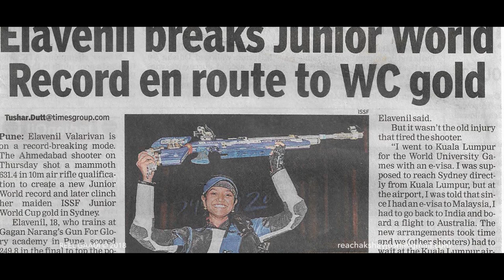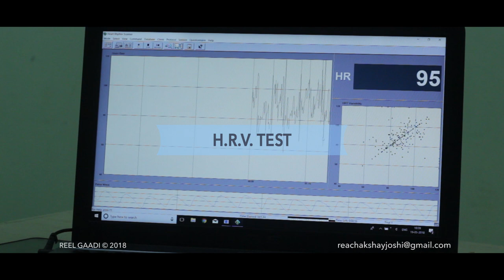PROMO VIDEO MADE FOR OLYMPIC MEDALIST, GAGAN NARANG'S GFG SHOOTING ACADEMY.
Concept, Sound, Cinematography & Direction: AKSHAY K. JOSHI

VFX & Editing: AMIT V. BRAHMANE

Sound Assistant: DEVEN A. KULKARNI

Video specifications:
Camera: Canon 600D
Lens: Canon 18-135mm & Canon 50mm
Sound: Stereo
Resolution: 1920p x 1080p

This is a promotional video made by Reel Gaadi Films, India. The video is made for Gun For Glory Shooting Academy and explains the approach and vision of the academy in association with Olympic Gold Quest (OGQ) in building India's upcoming Olympic shooters.
The video was shot over a span of 5 days with natural and ambient lighting.

Note: The video is an original creation of Reel Gaadi Films, India.